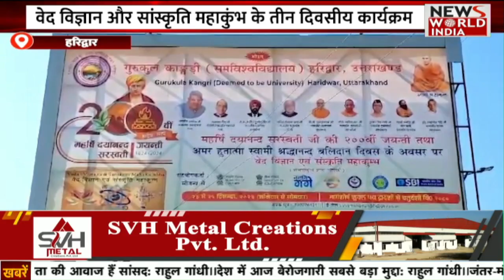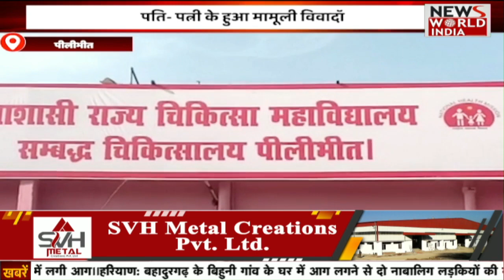🟢LIVE: UP- UttaraKhand की बड़ी ख़बरों का खास Bulletin | Hindi News